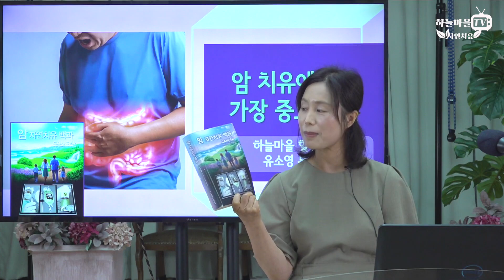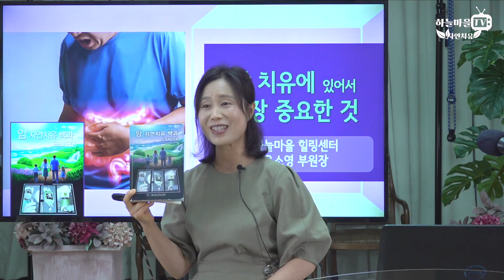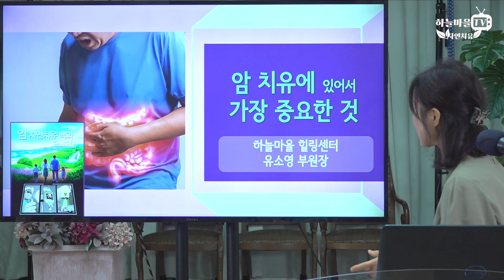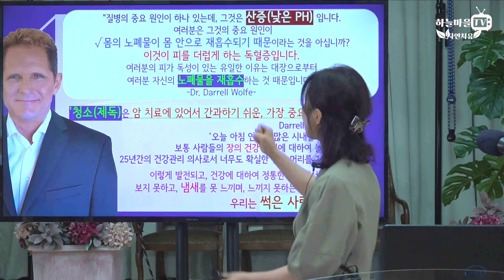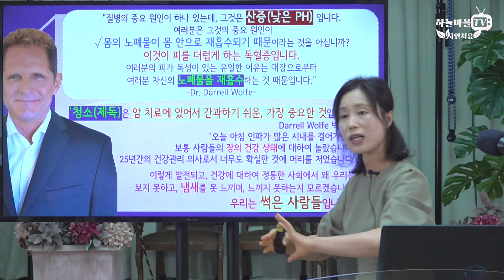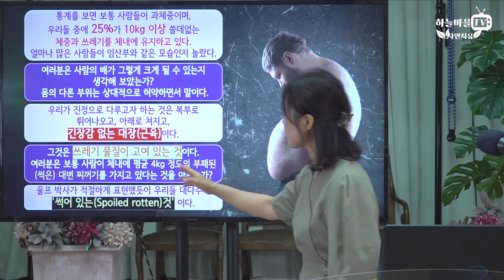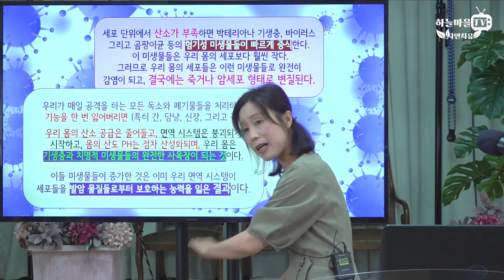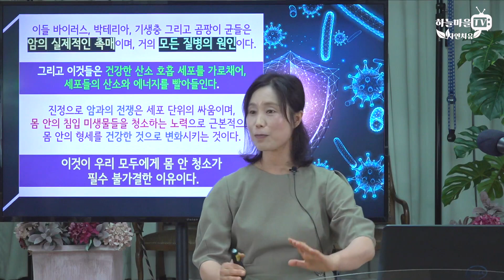암 치유를 위해서 이것이 꼭 선행되어야 한다! [암치료 해독 장 청소 독소제거 건강회복]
네이버 카페 : 하늘마을 힐링센터